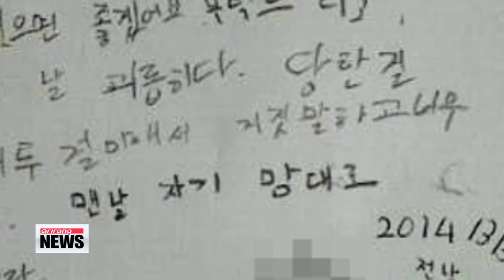High-profile child abuse case begins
Here in Korea... a woman who beat her eight-year-old stepdaughter to death was sentenced this Friday.
Despite the brutal and heinous nature of the crime, she'll spend just ten years behind bars.
The case sparked public outcry,... and has prompted politicians here in the nation... to take extreme measures to tackle child abuse.
Connie Lee has more. It was in this home... in Gyeongsangbuk-do province... where an 8-year-old girl was fatally beaten to death by her stepmother.
Punched and kicked repeatedly... the girl died from a ruptured intestine last August.

Her stepmother,... identified only by her surname Lim,... and her husband... went on trial this Friday morning...
Despite prosecutors asking for a 20-year jail sentence for the stepmother,... she was sentenced to 10 years by the judge on Friday.
The father in this case... was given a 3-year term for negligence... despite prosecutors asking for 7 years of jail time.
Prosecutors say the stepmother... not only beat her youngest stepdaughter to death... but also... for forced her older stepdaughter to testify that she killed her younger sister.

Public outrage surrounding the case grew even more... when a letter... written by the victim's 12-year-old sister... claimed the stepmother had put her inside a laundry machine and let it run.
Meanwhile, on the heels of Friday's trial. the Ministry of Health and Welfare released data that shows 97 children died from parental abuse from 2001... to 2012.
The report, however, also notes that the number of deaths is probably higher...as many cases go unreported.

In light of this case and other high-profile child abuse cases in Korea... the government is also taking action... with policymakers and ruling party lawmakers looking for ways to put a stop to them.